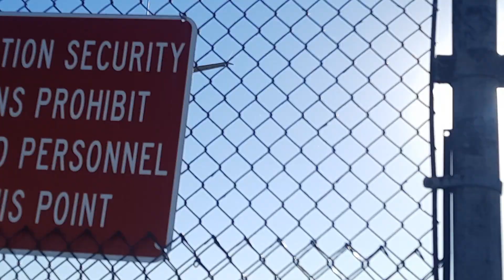Alaska airline landing at Kansas City Mo Airport